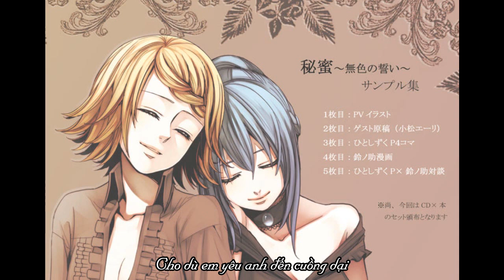Vietsub - Alluring Secret - White Vow - Hatsune Miku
Alluring Secret - White Vow
Hatsune Miku
Nhạc và Lời: Hitoshizuku P
Minh họa: Suzunosuke

Sequel của Alluring Secret - Black Vow [ Voice by Kagamine Rin/Len ]

Lúc dịch khúc Miku nói với Rin, đã suy nghĩ rất nhìu về cách xưng hô do cả 2 đều là nữ, mà bên Black Vow, Rin có vẻ giống như phe "nằm trên" hơn. Ừ thì cuối cùng cho Miku gọi Rin là em, dù gì Rin cũng nhỏ tuổi hơn :3